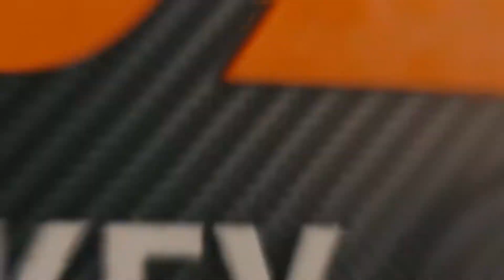Men's Hockey: RIT vs LIU 12.11.20